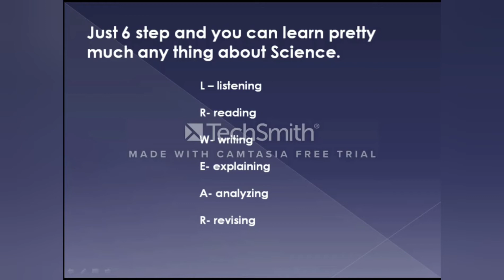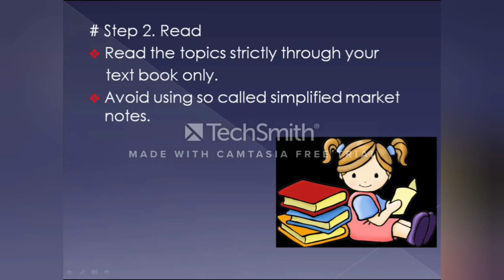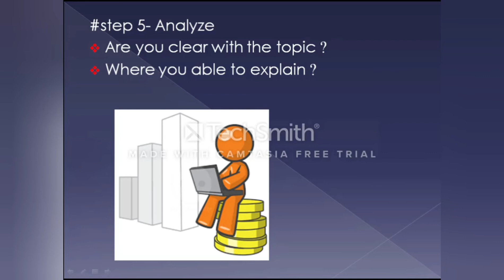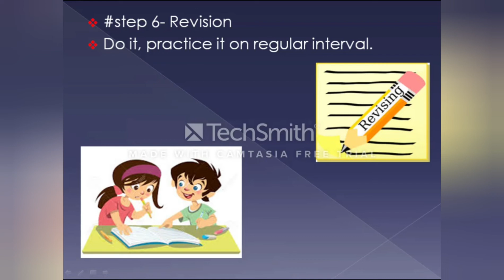How to study Physics. Introduction of Science for students stepping in class 10th. Easy way to learn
We're here to help you be agreat student! Are you interested in studying Physics,but you don't know where to start? Today will give ussome great advice about how to study Physics.We'll talk about some great practical advice about how to learn this most fundamental of the sciences.

                   ABOUT SAMEER SHAIKH

⭕ Sameer Sir an ardent lover of Physics since childhood, always helped his peers in his school and college days inthe subject of physics.

🚩 After completing his MASTERS in PHYSICS,
he started his career as a teacher with various reputed coaching classes at Nanded in  Maharashtra as well as Delhi.

🚩 He is a pioneer in the JEE  coaching, has in depth knowledge in his field.
Since then he has successfully trained over morethan 10,000 students.
 🔆His strong points are :Connecting and explaining the complex conceptsof physics in a very easy manner by taking examples from day-to-day life.•
✅He reduces the fear of subject from students mind.• He has an individual approach to every student which is very important to discover abilities in everystudent.
📝Specialized Doubt Solved lectures.•
 😇His tips and short tricks for entrance exams are famous among the students.